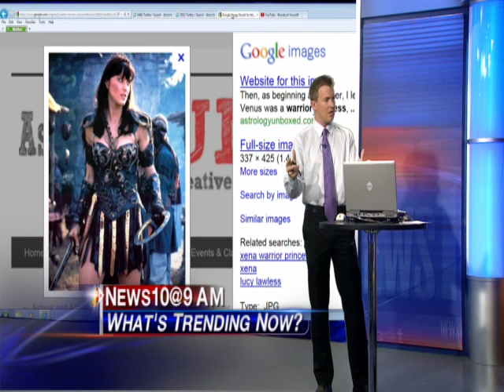Zena soldier gear, sunroof ejection, man swims with polar bear, breastfeeding reality show